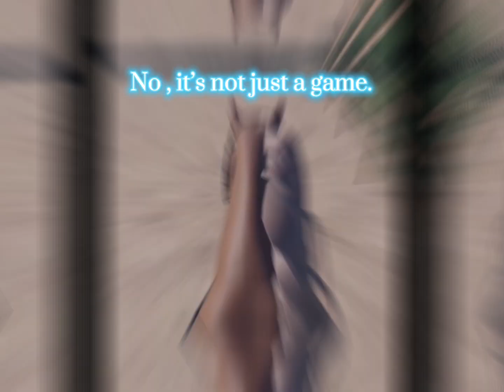‘ It’s just a game ‘